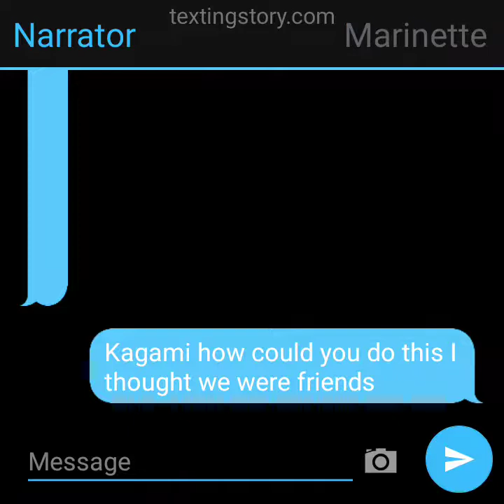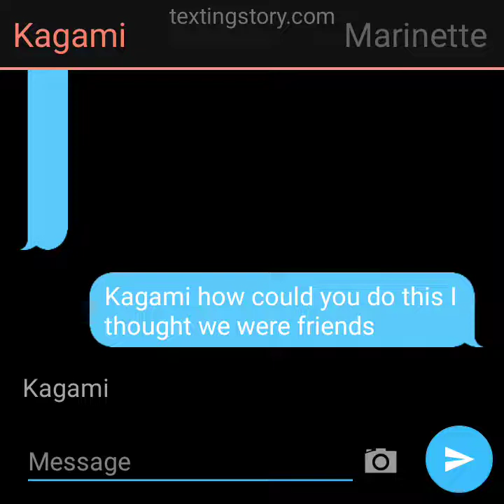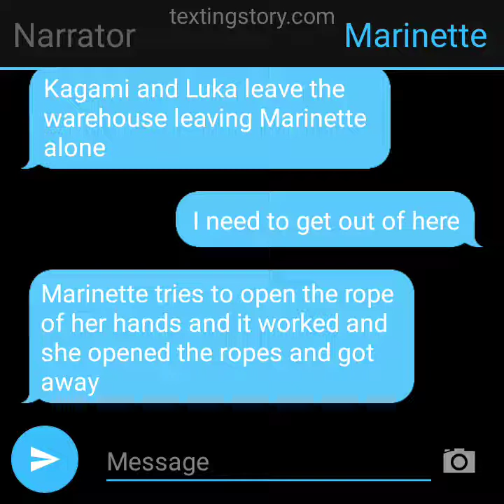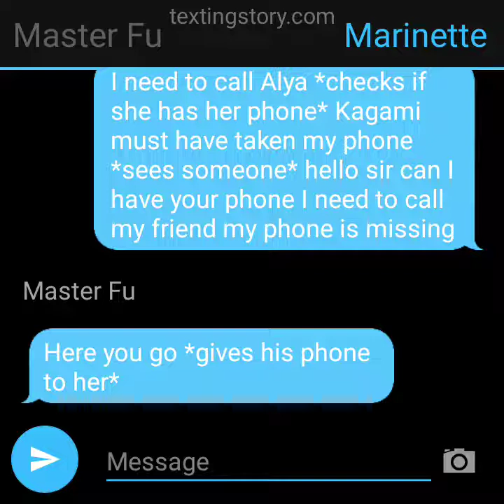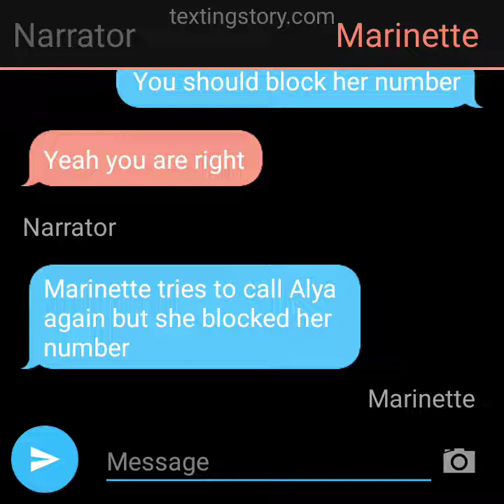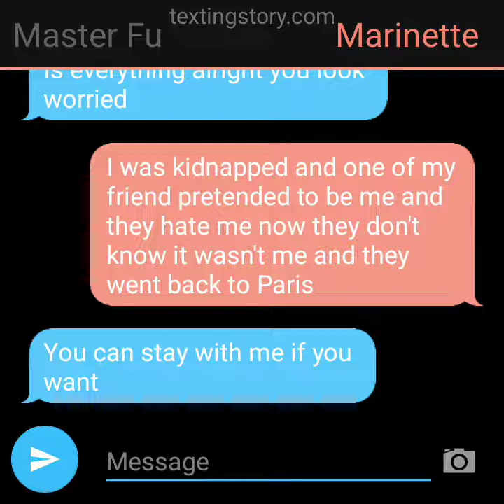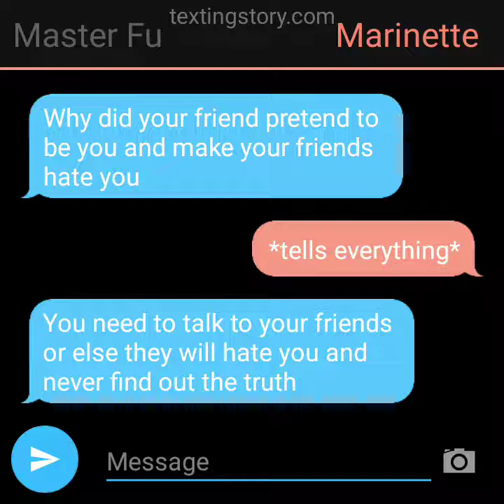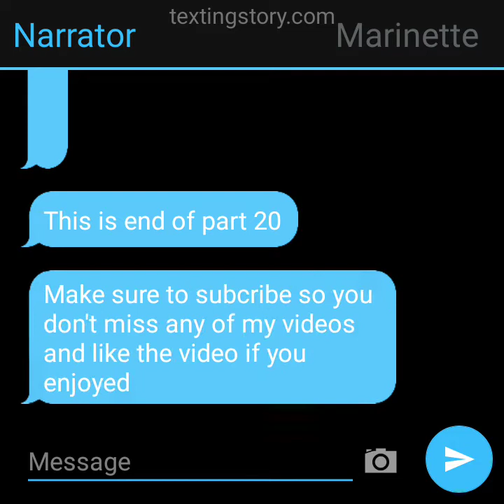Trip to New York/Part 20